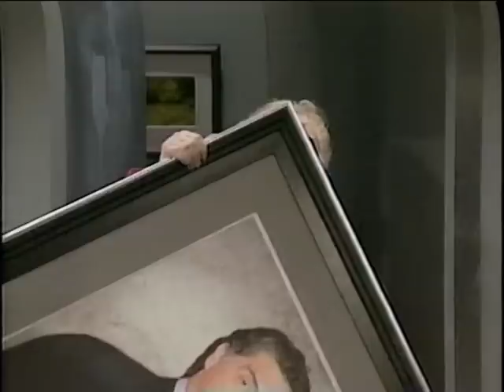Spyder Games Episode 14